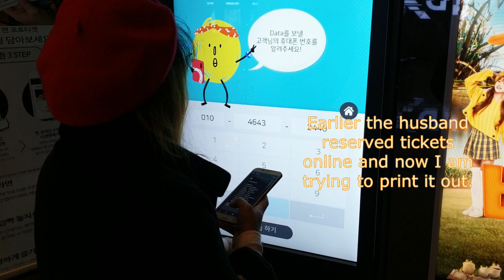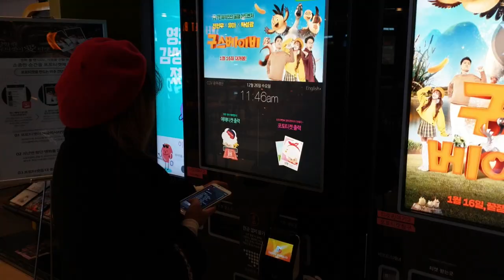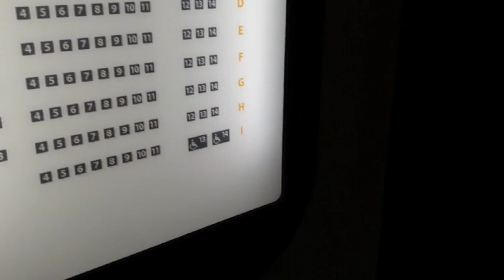Korean Movie Theater